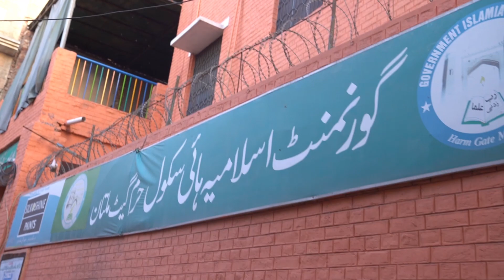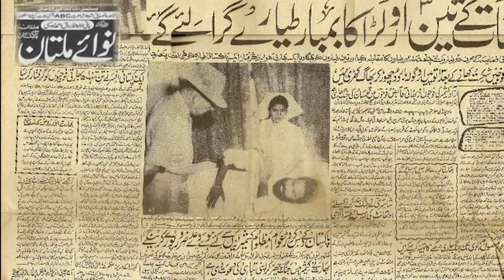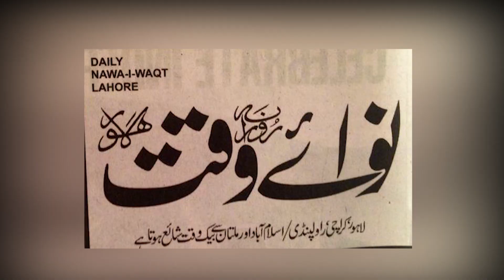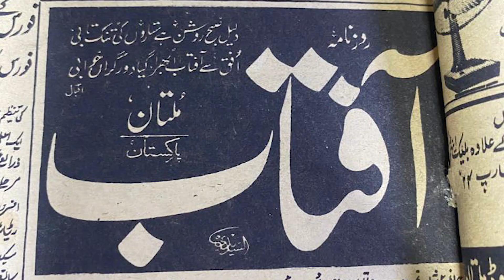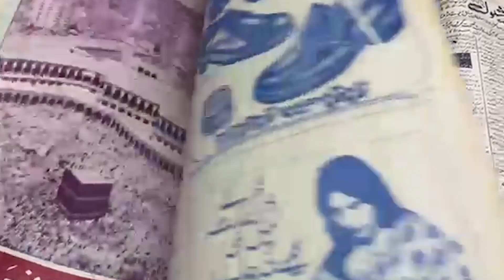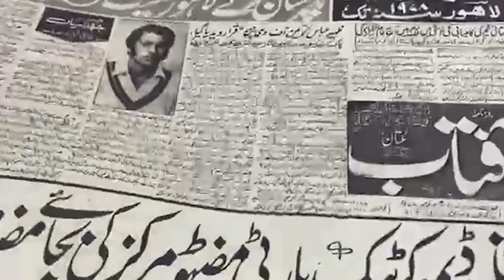Tribute Documentary for Mumtaz Ahmad Tahir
Mumtaz Ahmad Tahir Seyal is one of the most Senior Journalists of Pakistan. He stood firm along with Oposition to fight for Nizamemustafa He was the son of South punjab He supported Regional Press through this life. He supported siraiki language and separate province for better human support of his waseeb. He introduced attaullahkhanesakhelvi Esakhelvi Pathanay Khan to the world